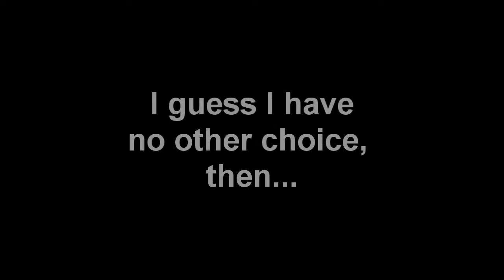Epic Shibe anime fight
This was just a random video I wanted to make, that "to be continued" may not be the actual truth :P